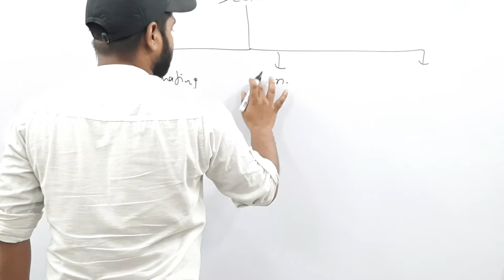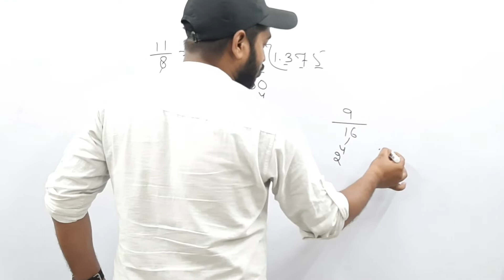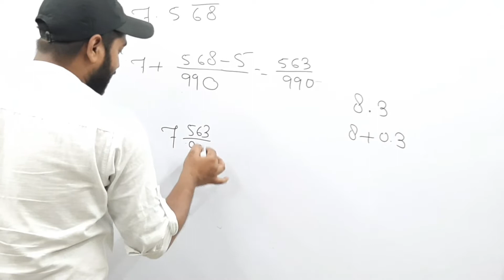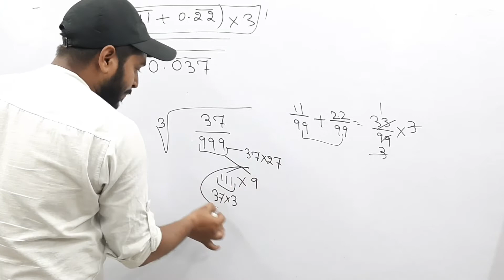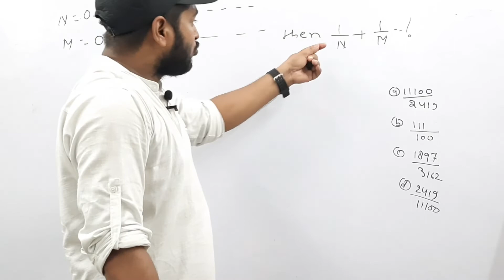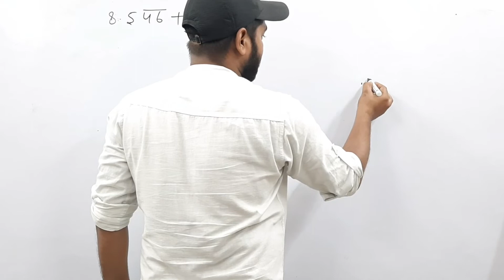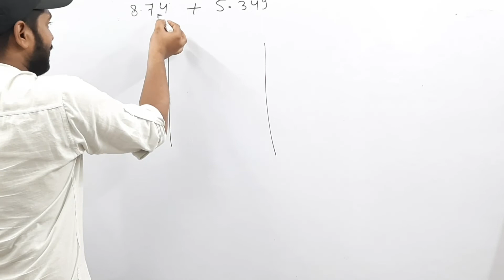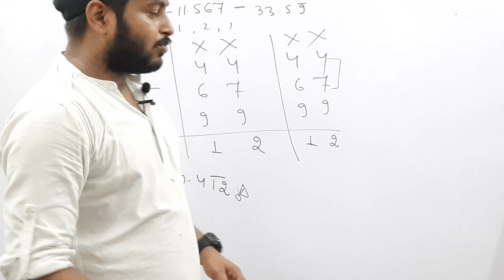BAR|बारMath Foundation course|Ssc cglmains|cpo|chsl|mts all competitive exam by subodh sir tricky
Math foundation course

LCM|Part-2Math Foundation course|Ssc cglmains|cpo|chsl|mts all competitive exam by subodh sir tricky

Ssc maths coaching
Ssc cgl tier 2 maths
Cgl tier2 maths previous year paper
Cgl maths
T 2 maths chapter wise
Cgl mains math
Cgl mains maths
Cgl mains maths chapter wise
Ssc cgl mains math chapter wise
Ssc cgl mains maths chapter wise
Ssc cgl mains class
Ssc cgl mains maths previous year math
Chsl maths
Ldc maths
Ldc math
Mts maths
Mts math
Ssc mts maths
Math coaching center
Ssc coaching center
Tricky junction coaching center
Tricky junction
Maths classes